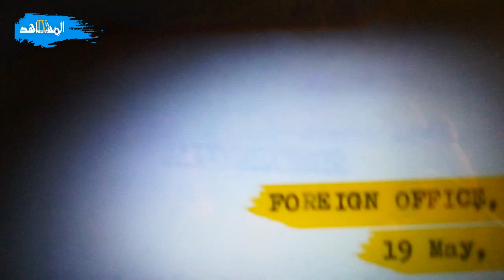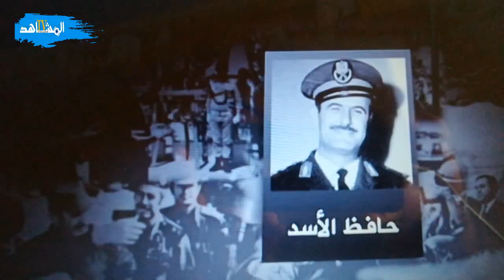الجنرال عبدالسلام الصفريوي الذي قهر الجيش الاسرائيلي في الجولان1973